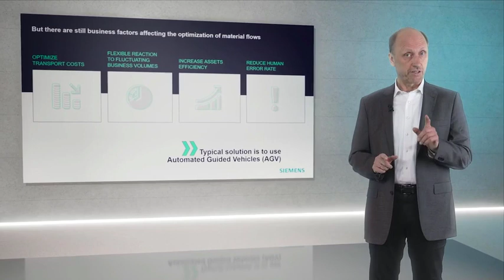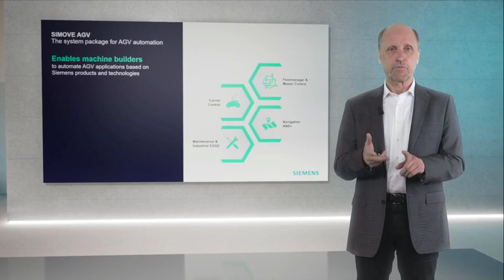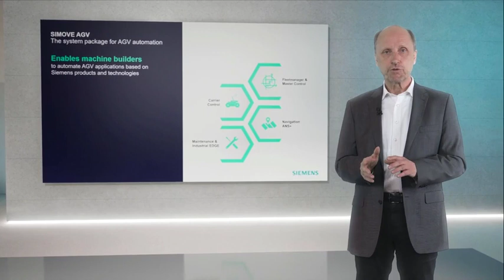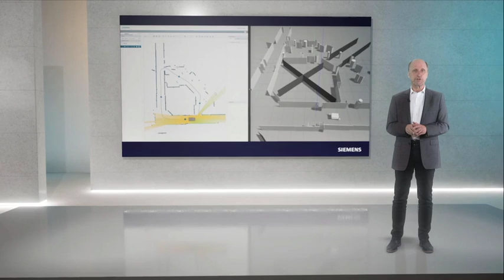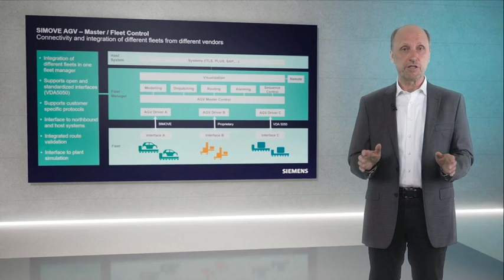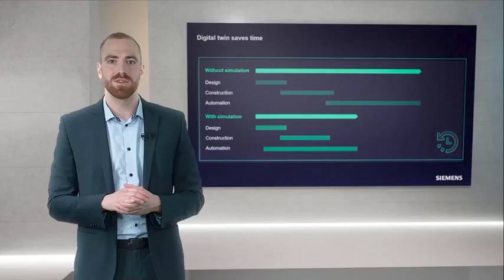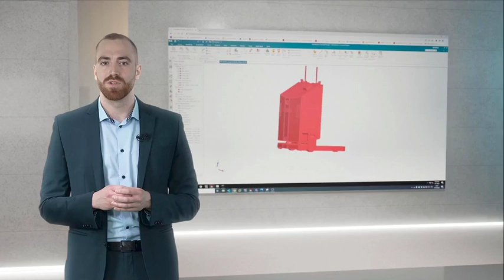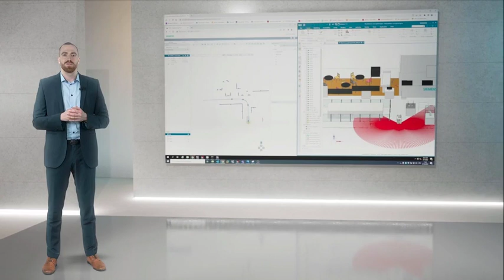SIMOVE Expert Session - System Package for AGV Automation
Enables machine builders to automate AGV applications based on specific products & technologies